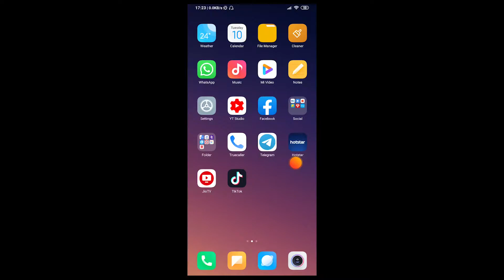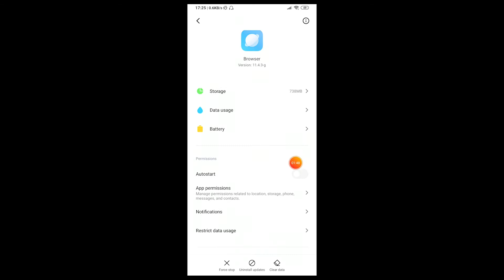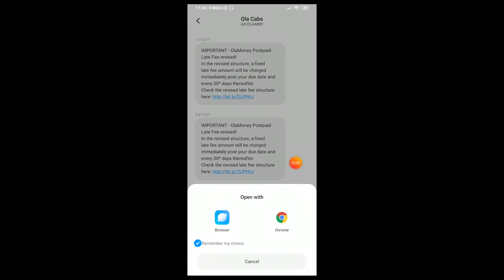how to set default browser in Xiaomi (MI) Phone. मोबाइल में अपना ब्राउज़र कैसे चेंज करें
Learn more about how to make google chrome default browser in Xiaomi phones.

✔Topic Covered
change default browser android
how to set default browser in android mi
how to change default browser in miui 11
How to Set Google Chrome as a Default Browser in Redmi phone
How To Change Default Browser In MIUI
change browser in andriod

Pop Filter
Microphone stand